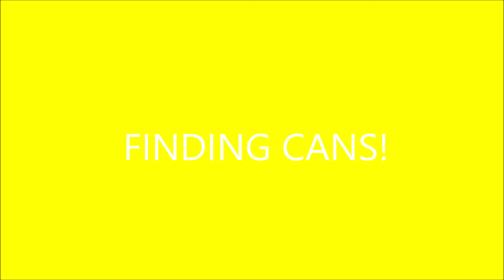FINDING CANS...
IM GOING TO BE THE BEST!